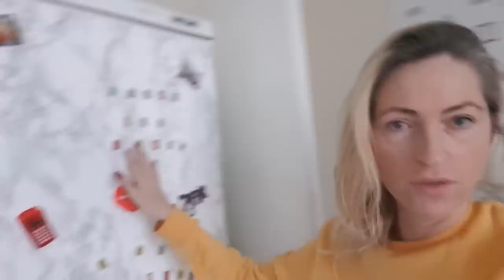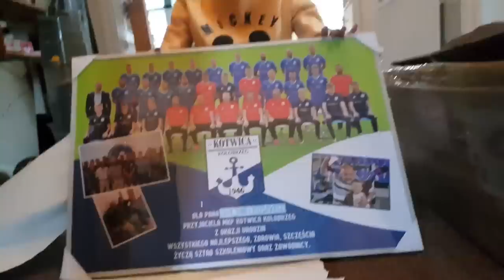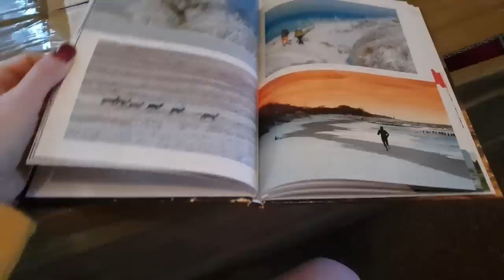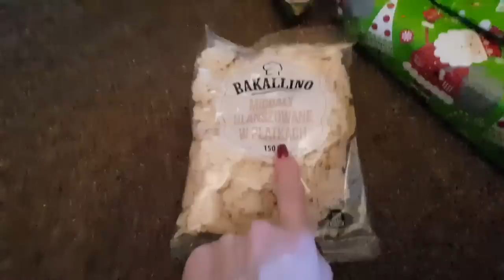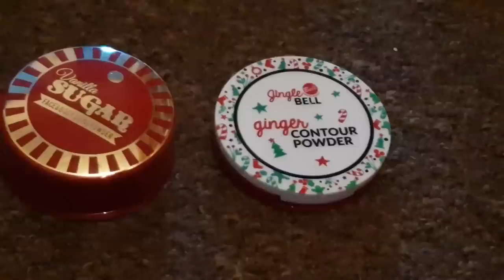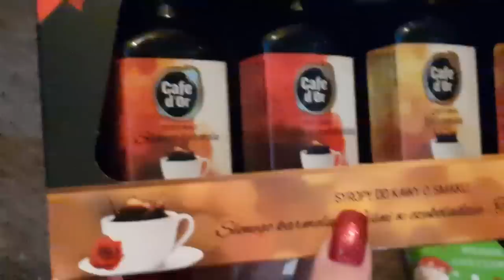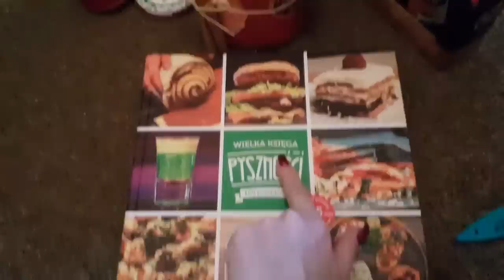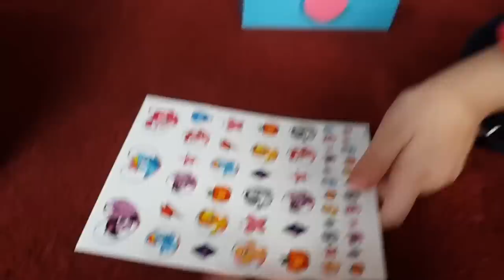🎅VLOGMAS🌲23/24 Wielka paka z Polski🎁NIESPODZIANKA🤗 co za historie u nas🙆‍♀️